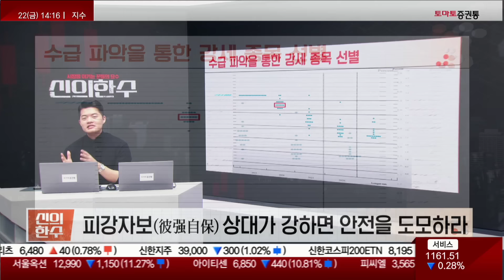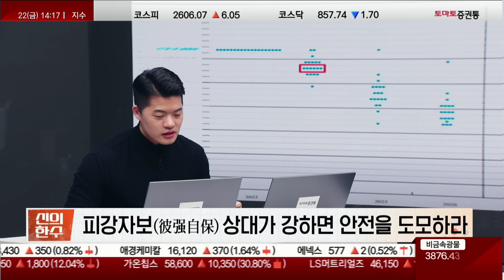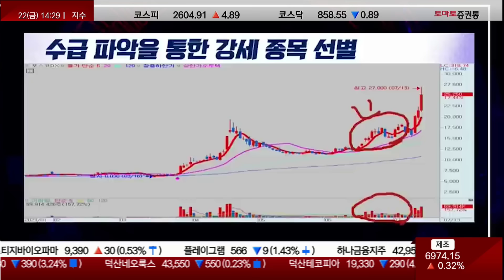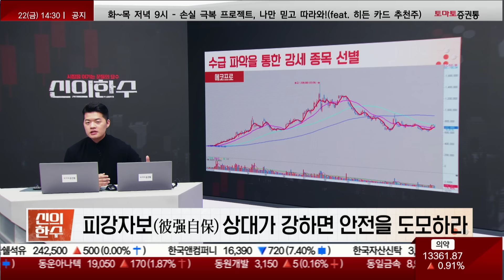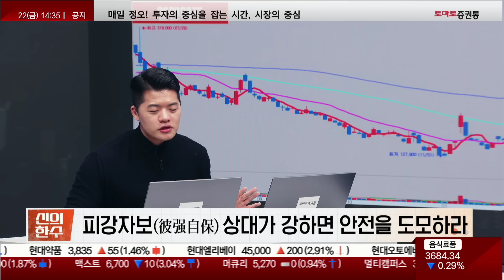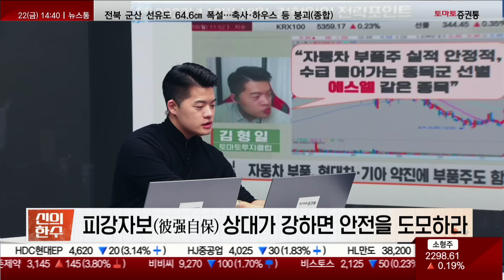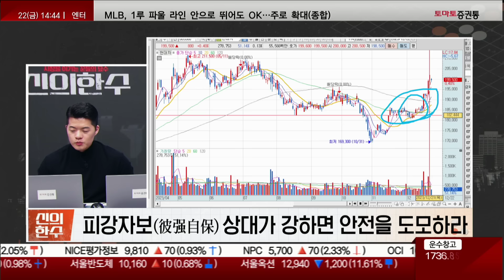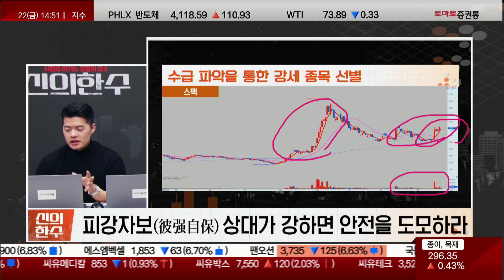2차전지 공매도 최후, 숏커버링 터질 '이때'가 기회입니다. '수급'에 주목하세요! (by. 김형일-신의한수 제 2장)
신의한수(14:10 ~ 15:00)
진행: 김형일(토마토투자클럽)
▶피강자보(彼强自保) 상대가 강하면 안전을 도모하라
- 외국인, 기관은 강한 상대다. 이들과 맞서 돈을 벌려면 주식 공부는 필수다

▶ 시장을 이기는 꾼들의 묘수 '신의한수'
- 수급 파악을 통한 강세 종목 선별
- 2023 연말결산 ! 2024년 신의 한 수를 찾아라 !
- 다음주 화요일 배당락 기준일!
- 내년 금리 0.75% 인하
- 시장 투자자들은 내년 3월부터 금리 인하를 시작해서 총 1.5% 인하를 하지 않을까 보고 있음
- 금리 인하를 0.75% 이하에서 더 빠르게 인하가 될 것이다 시장은 기대하고 있다.
- 연준이나 정책을 만지는 사람은 내년 6월부터 금리 인하를 얘기 하고 있다.
- 내년으로 넘어가게 되면 줄다리기를 다시 시작 할 것!(금리인상 한다 VS 하지 않는다)
- 모건스탠리 "Fed, 내년 3월 금리인하 기대 과해 6월까지 기다려야"
- 엘렌 젠트너 모건스탠리 수석 이코노미스트 "두달간 물가 더 상승할 것 2% 물가 목표 아직"
- '주식 큰손' 양도세 확 준다 대주주 기준 10억 → 50억원
- 양도세에 대한 부분이 2차전지쪽이나 개인들이 쏠려있는 종목들의 수혜로 작용
- 12월 중순까지 양도세 이슈로 개인들이 많을 물량을 매도
- 개인들 입장에선 호재!
- 지금 장이 좋은 이유는 금리 인하의 기대감과 양도세 완화에 대한 부분 때문
- 23년 초에는 2차전지가 좋은 상승세로 시장을 이끌어 줌
- 올해 하반기는 반도체가 좋은 모습을 보여주고 있다!

▶ 2023년, 금리인상 우려감 마무리
- 인플레이션으로 이어진 금리 인상이 2년 넘게 괴롭혔고 이젠 금리 인하만 남아 있다.
- 투자 심리가 끌어 올라갔을 때 시장에서 가장 크게 올라갈 수 있는 종목은 성장주!
- 2차전지, 로봇, AI, 온디바이스AI, HBM, 등등 완전한 성장주들이 상승!

▶ 2024년 , 새로운 신의 한 수가 될 종목은 ?
- 2025년이 중요한 한해로 본다! 여러 미래 산업들이 상용화가 시작되는 시기! (전기차, AI, 로봇, UAM 등등)
- 온디바이스AI, 내년부터 본격적으로 상용화
- 하늘을 나는 드론 택시 (2025년부터 상용화)
- 전기차, 봉우리를 넘어가고 있는 상태!
- 2025년 대중화가 되기 전까지 단계가 2024년으로 본다! (성장주의 좋은 흐름)

▶ 시장 계속되는 사이클 , 순환에 따른 종목 선별
- HBM → 2차전지 → 온디바이스AI → 2차전지 (수급 싸이클이 이어지고 있는 중!)

▶ 수급이 들어가는 타이밍 포착 !
- 2차전지 종목들은 매물 구간에 막혀있는 구간!
- 에코프로, 이번주 초 바닥을 잡고 상승이 나오고 있지만 60일선 매물구간에 막혀 이 구간을 뚫어 줘야 상승이 나타날 것!
- 에코프로비엠, 이전과 다른 움직임! (매물이 많이 쌓여버렸다!)
- 매물 소화를 해주면서 수급이 들어가야하는데 아직까지 그런 움직임이 나오지 않았기 때문에 매물 구간에 맞고 떨어지는 중
- POSCO홀딩스, 갑자기 눈에 띄는 수급이 들어가면서 상승!
- 앞선 매물 구간을 강하게 소화해주면서 예전 수급 만큼 수급이 들어와야 상승이 가능하다!
- 지금 2차전지는 모두 다 같은 모양이다!
- 2차전지는 매물구간을 뚫어 줄 만한 수급이 들어오지 않았다!
- 엘앤에프, 2차전지 중 수급이 그나마 들어가는 종목!
- 바닥 구간을 잡아 줬고 좋은 수급이 2번 연속 들어가면서 바닥을 확실히 잡아 줬고 그로 인해 다음 매물 구간을 뚫을 수 있는 힘이 생겼다!
- 에코프로, 공매도 금지로 들어간 매물들을 소화해 주는지가 관건!
- 에스엘, 저점에서 수급이 2번 들어와 바닥을 다졌고 큰 상승이 나왔다.
- 대장주들이 가니까 에스엘도 상승이 나온 것!
- 이미지스, 펩리스, 차량용 터치 솔루션 개발 회사
- 좋은 수급만 파악해도 시장의 주도주를 잡아낼 수 있다 !

▶ 2024 KIAT 10대 유망산업 선정 결과
- 미래 대응, 차세대 배터리 산업, 미래형 원자로 산업, 소프트웨어줌심모빌리티 산업
- 사회 대응, 디지털 치료제 산업, 사이버 시큐리티 산업, 초거대 생성형 AI 산업
- 혁신 대응, 동상교통서비스 산업, 지능형 반도체 산업, 마이크로 디스플레이 산업, 지능형 서비스 로봇 산업

▶ 2024년, ‘ 성장 ‘ 키워드에 맞는 신의 한 수는 ?
- 성장이라는 키워드를 가지고 있으면서 새롭게 수급이 유입되는 종목이 그에 걸 맞는 종목!
- 지금 현재 반도체도 그렇고 가는 종목이 워낙 많이 가서 따라 가기엔 부담스러운 종목이 많다.
- 바닥권 수급 유입종목 – 새로운 상승 시작 !
- 새롭게 시작할 수 있는 종목으로 교체 의견.
- 12월 남은 시기 , 포트를 재정비하는 시기로 활용
- 12월 남은 시기는 3거래일!
- 다음주 화요일 기점으로 시장이 확 바뀔 것으로 보임
- 다음주 구간이 지나가면 1월부터 시장이 바뀔 것!
- 지금 잘 가는 종목들은 양도세 이슈가 수혜를 갖다주고 있다!
- 1월달부터 주도주 찾기 START !
- 스맥, 좋은 그림을 만들어 가고 있다.
- 앞선 부분의 매물대도 살아있고 수급이 다시 한 번 들어오면서 실적과 수급적인 부분이 좋은 종목을 찾자
- 새로운 주도주 찾기에 전력을 다 해야한다!
- 중요한건 수급!